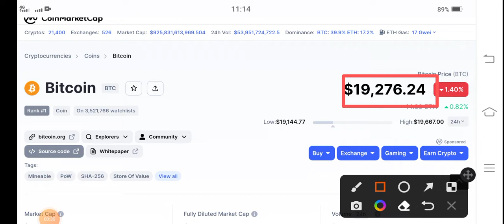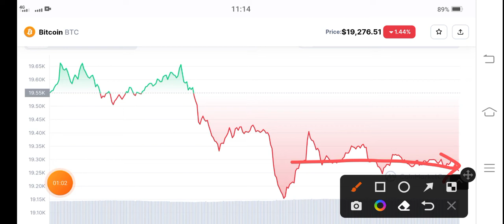Bitcoin Urgent News! Bitcoin Price Prediction! Bitcoin News Today